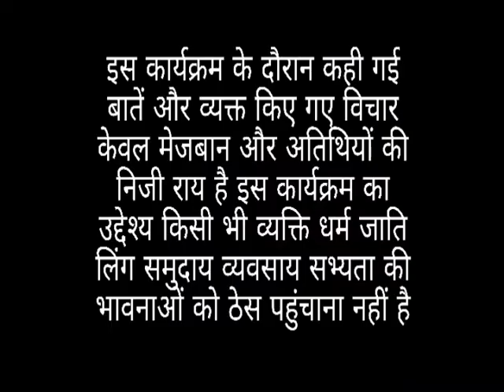माया सिंह जी पूर्व जिला पंचायत अध्यक्ष।full interview with Dr.Shailendra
रीवा जिले के पूर्व जिला पंचायत अध्यक्ष श्रीमती माया सिंह जी को रीवा जिले का पहली महिला जिला पंचायत अध्यक्ष होने का गौरव प्राप्त है माया सिंह का जन्म कांग्रेश घराने में हुआ जबकि उनकी शादी भाजपा घराना में हुई माया सिंह जी ने ससुर की राजनीति को आगे बढ़ाया